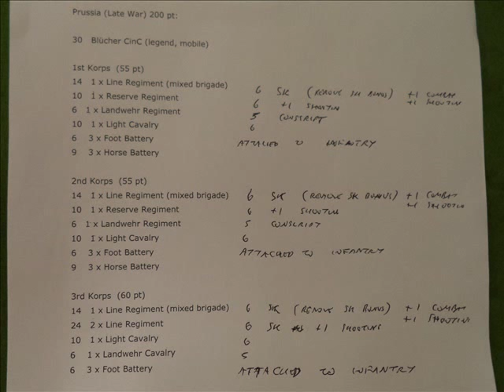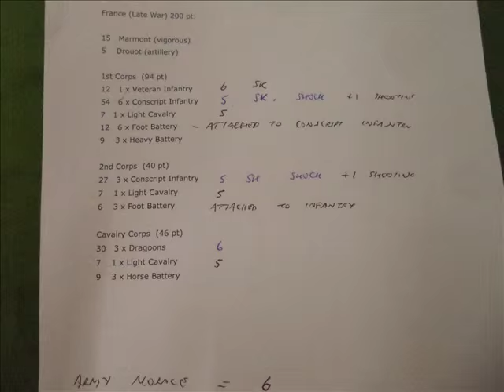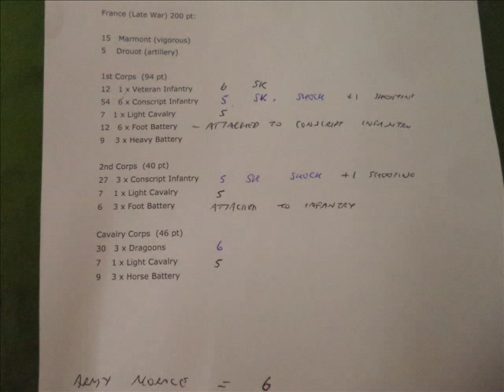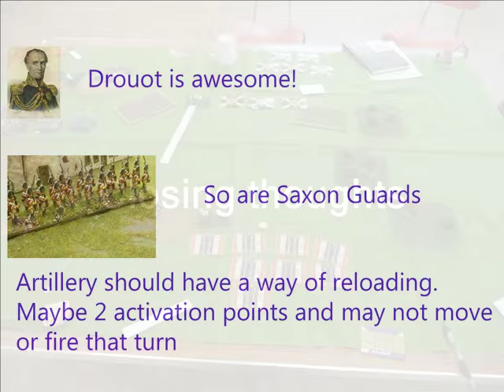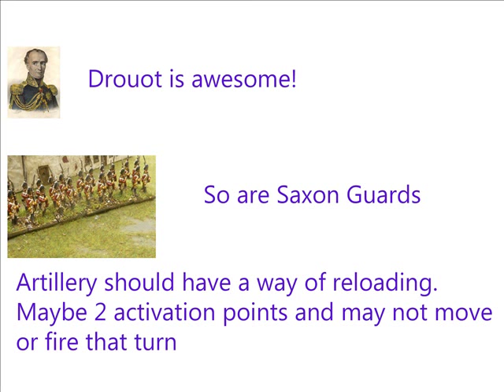Blucher Battle report 150625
Complete 200 point game of Blucher with accompanying commentary and rules explanations.
Late War French with Marmont and Drouot versus Late War Prussians lead by Blucher himself.
Plus idea for option to reload artillery.